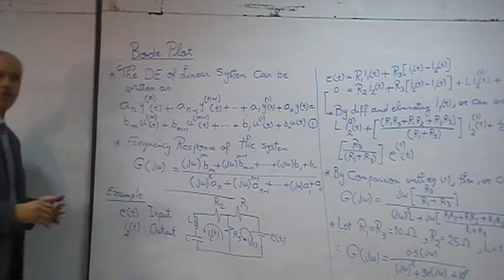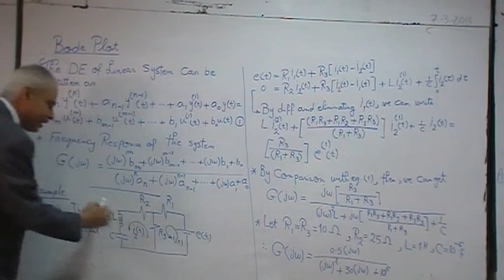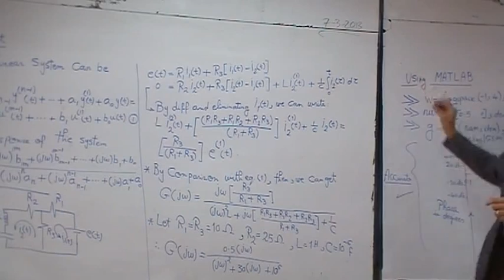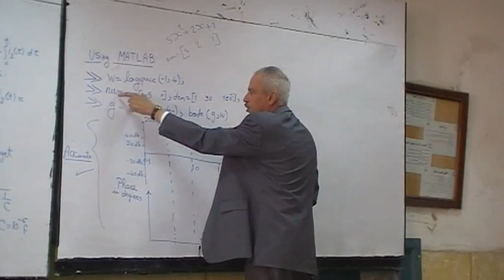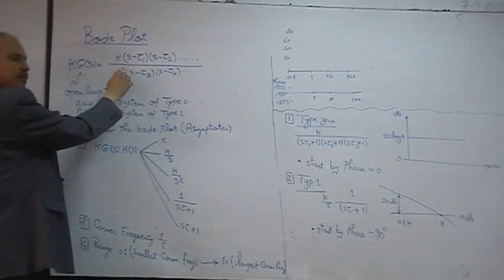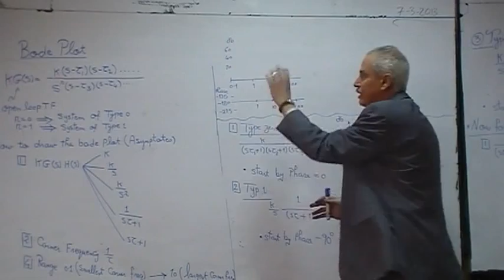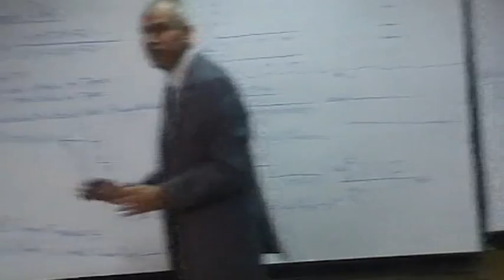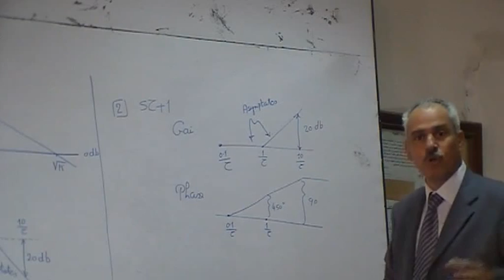04- How To draw Bode Plot of a system || Dr.Ahmed El Garhy